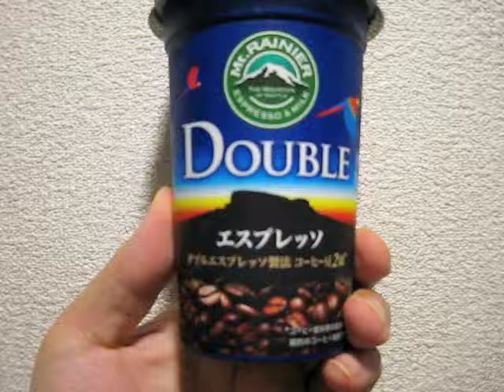Mt.RAINIER DOUBLE マウントレーニア エスプレッソ 森永乳業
168円。スタバのチルドカップと一緒に並んでると紛らわしい事この上ない。
なんだいつものマウントレーニアかよ。いつもの100円で買うものよりは良いがやはりベースの感じが似てるのでまあこんなものかといったところ。